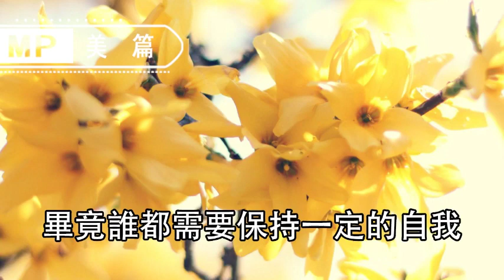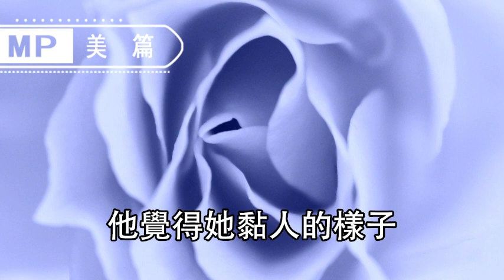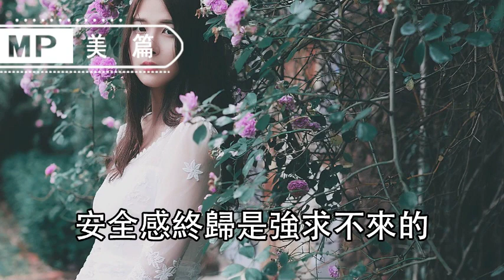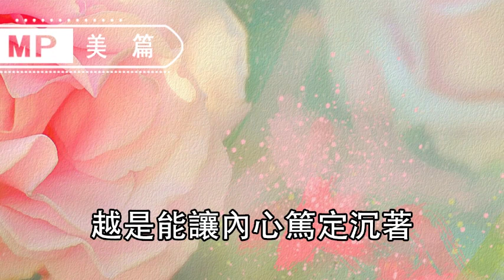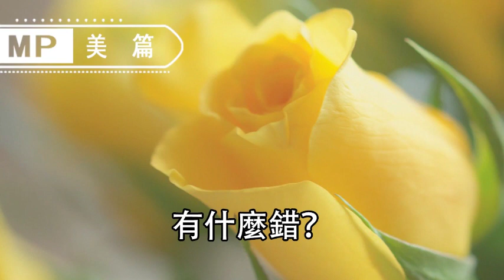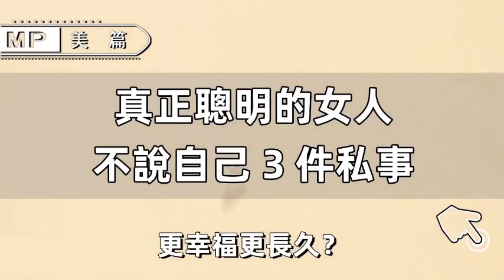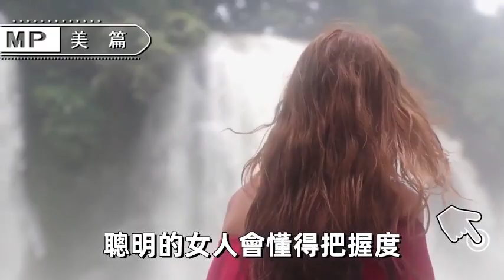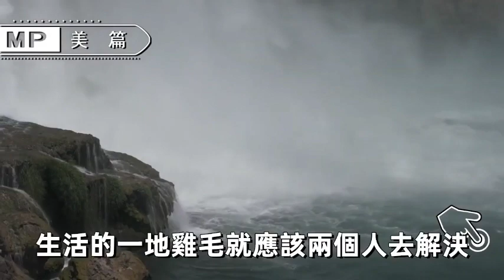美篇：真正聰明的女人就是三不管，活得越久越幸福！